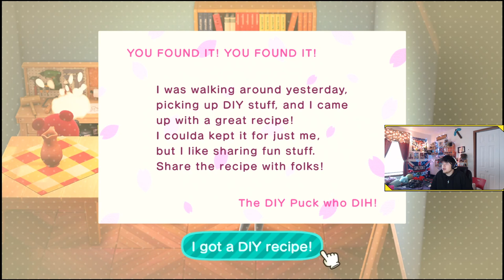Closing - Animal Crossing: New Horizons - DAY 6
the town hall is closed, and so is my brain